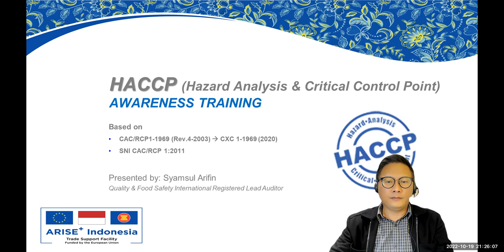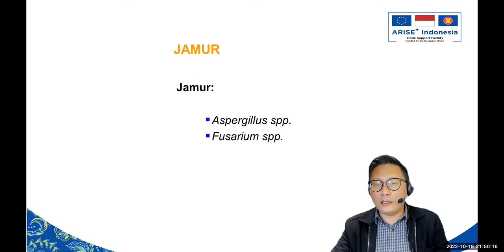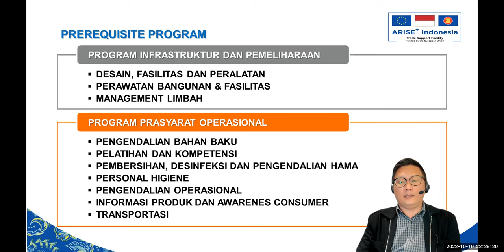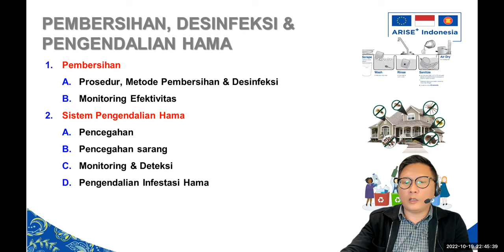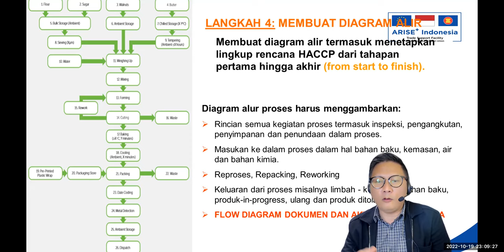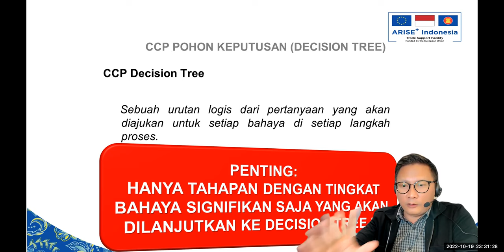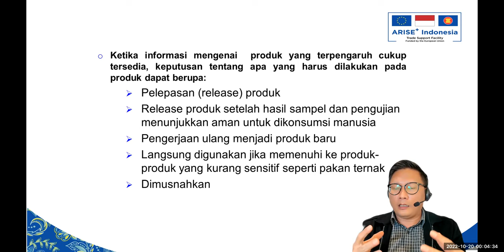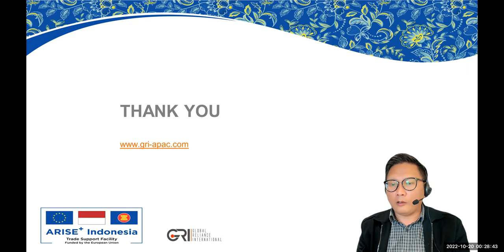HACCP for Small and Medium Industries Exporters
The purpose of this seminar is to give the participants a deeper understanding of what is required to document and not least maintain a given level of food quality. The seminar will review the process and requirements for companies facing the introduction to quality management for food products based on the principles of HACCP.
- Introduction
- The history of HACCP
o ISO 22000 (HACCP)
- HACCP
- HACCP Benefits
- The Seven Principles of HACCP
o Principle 1 - Conduct a Hazard Analysis.
o Principle 2 - Identify the Critical Control Points.
o Principle 3 - Establish Critical Limits.
o Principle 4- Monitor CCP.
o Principle 5 - Establish Corrective Action.
o Principle 6 - Verification.
o Principle 7 - Recordkeeping.
- HACCP preparation
o Preliminary steps